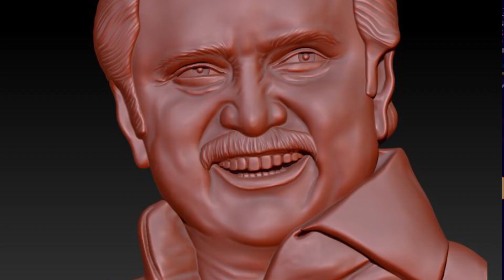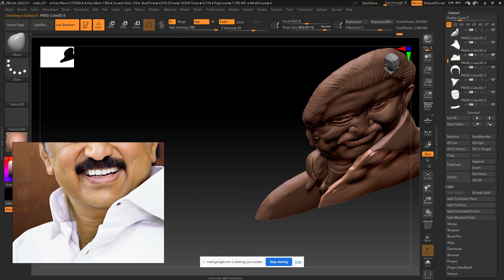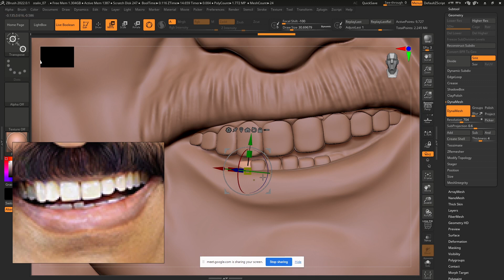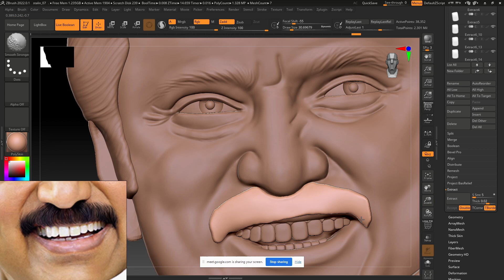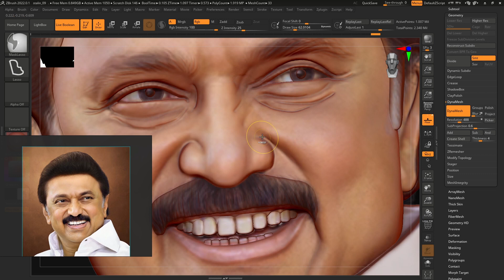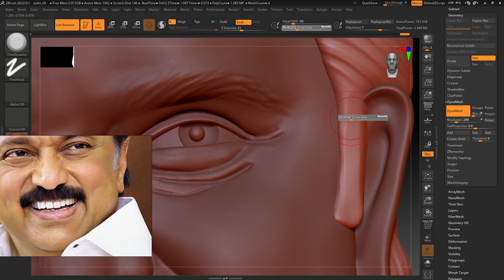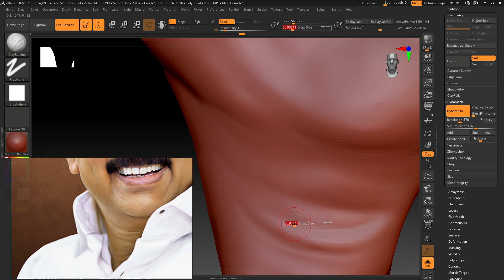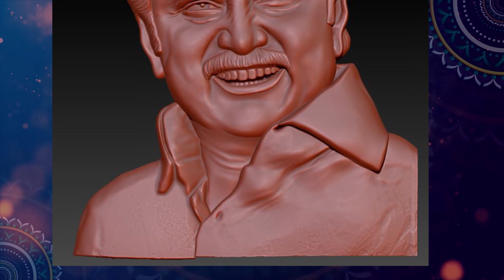CM Stalin 3d relief | Tamil Nadu CM Stalin 3d design | Zbrush learning for CNC | 2 of 4 parts